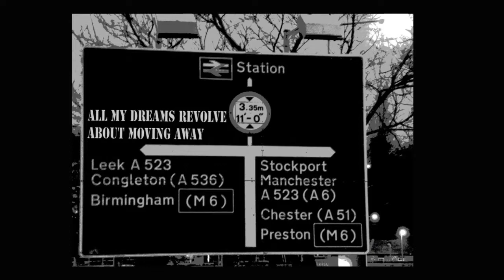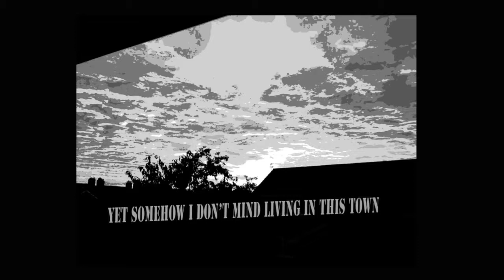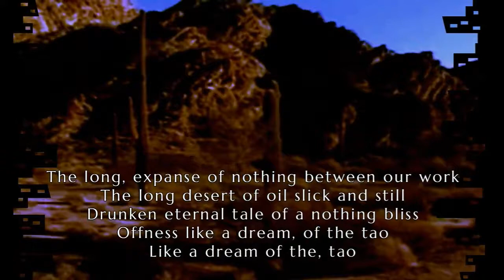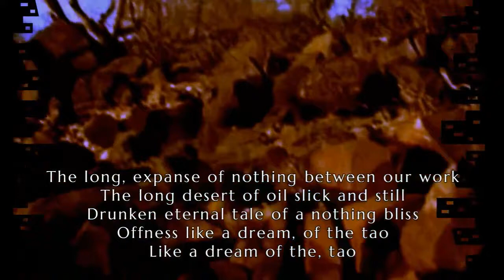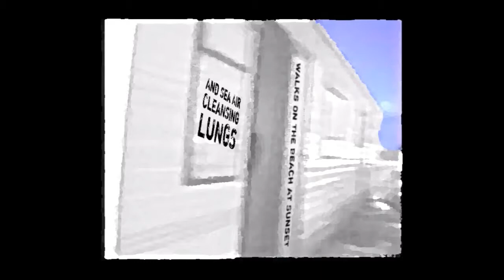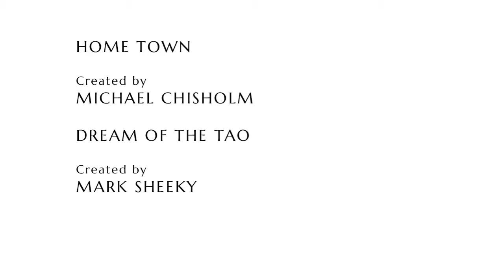ArtSwarm S1 Ep.4: Holidays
ArtSwarm is a showcase of new experimental art videos and audio works created by artists, and anyone else, for each programme. ArtSwarm aims to inspire artists and viewers by encouraging people to make new short films, write new poems and stories, create new music and experimental sounds; and première these amazing creations to the world for your delight and entertainment. This episode's theme is Holidays. Here is a list of featured artists and artworks:

Laura Potts, Ancestors
Andrew Williams, Holiday Memories
Michael Chisholm, Home Town
Mark Sheeky, Dream Of The Tao
Steven Goodwin, The Holiday
Laura Potts, From Caitlin